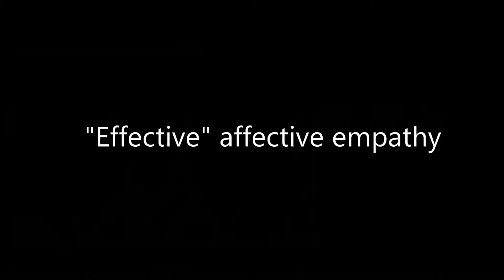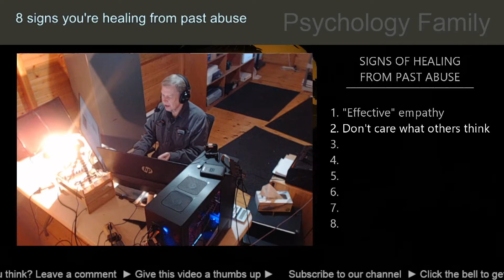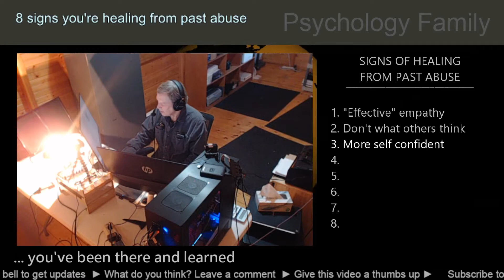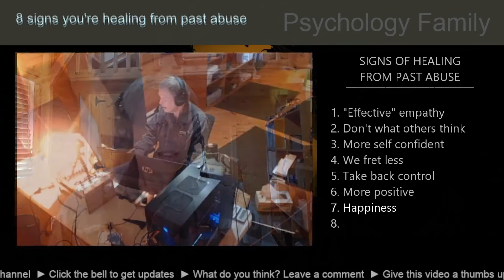8 amazing signs you are healing from abuse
Asperger's Syndrome

Show notes:

1 More effective affective empathy

        Abuse gives us empathy for others who are abused.
        Concern for others because you're no longer focused on self
        Wounded soldier can't help other wounded soldiers
        One of the downsides of abuse is the inability to help others

2 Don't care what others think

        How would you respond if a stranger yelled at you?
        Modesty humble
        Not as 'put off' by critics

3 More self confident

 "I got this" - You do it well
     Been there done that; been through boot camp
     Don't need praise, but encouragement is appreciated

4 Less fretting

 I toss and turn then I fall asleep
     Less worried about outcomes
     Less obsessed with past trauma and abuse (ruminating)

5 Taking control; self control

        Refocused
        Less affected by past abuses (and present)
        This is my day and I plan to live it to its fullest
        This is my life and I plan to live it to its fullest
        That is, presume responsibility
        Serious about health care, etc.

6 More positive

   Not that fake hype from motivational talks, but inner
       Prefer to think in terms of solutions rather failures
       Weight lifted

7 Happiness

 Happy with what happens now, not then
      Find mundane things are more fun

8 Feel more fulfilled

        One of the tragedies of abuse is it robs us of a sense of purpose
        Fall into the funk of "I wasn't meant to exist"
        Realize that your life has a purpose